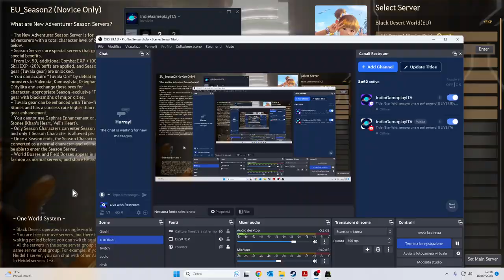Black Desert - NEL 2023 E' IL MIGLIORE BUY TO PLAY? || NEWS ITA